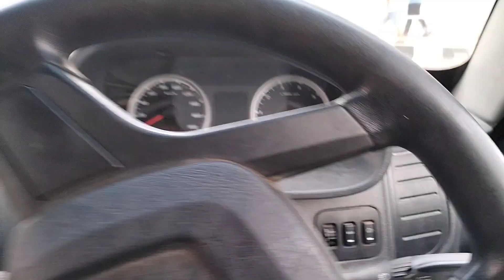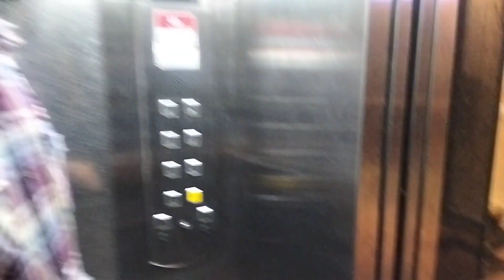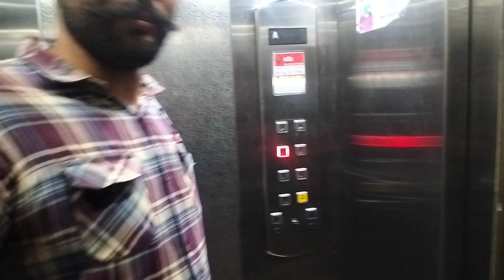My first travel vlog Yamunanagar to Jaipur Rajasthan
desi blog
gaon ke vlogmyfastvlogtoday
# myfastvlogs
gaon wale vlog
my first block 2023
my first block Teesri lahar
my first vlog Teesri laharYour Queries
Amit Vlogs no. 1
my first vlog 2023 spreading gyan arifyt
hamne new year celebrate kiya nahi aisa kyun hua
my first vlog 2023 as misti vlog
my first vlog 2023 virendra jat
my first vlog 2023 vlog with irfan

Udja
Ad

Watch now

1:21
NOW PLAYING
manoj day ki sadi jyoti मौसी से 😂😂😂 || मजा आगया 🤣🤣
Sonu Educational Tech
202 views 1 hour ago
New

1:38
NOW PLAYING
MY FIRST VLOG ❤️|| MY FIRST VLOG ON YOUTUBE || Hariom vlog
Hariom Vloger
1.2K views 3 weeks ago

5:32
NOW PLAYING
My 3TH Payment From Youtube || My YouTube Earning || 3TH Payment From Youtube
Sonu Educational Tech
4.6K views 2 months ago

33:25
NOW PLAYING
Free Live Pramotion
Sonu Educational Tech
454 views Streamed 2 weeks ago

0:58
NOW PLAYING
Vishal Raj Volg
28 views 9 days ago

1:30
NOW PLAYING
my first vlog | my first vlog 2023 | my first vlog viral | Girl In Village 🥰
Girl In Village
2.1K views 13 days ago

4:48
NOW PLAYING
I AM BACK
Sonu Educational Tech
1.3K views 2 months ago

8:43
NOW PLAYING
5 Vlogging Tips For Beginners (2023) | ये Vlogging Tips कोई नहीं बताएगा ⚡️
Aksh Verma
207K views 3 months ago

0:39
NOW PLAYING
MY FIRST VLOG ❤️||my first video 2023
Hariom Vlog • 490K • views •2 hours ago …
1.2K views 2 weeks ago

0:55
NOW PLAYING
MY FIRST VLOG ❤️ ll MY FIRST VLOG ON YOUTUBE ll maurya ji vlog
maurya ji vlog • 425K views •1 hours ago ...
160K views 2 months ago

0:42
NOW PLAYING
my first vlog 🔥 || tisri lahar||niki ayush vlog
niki ayush vlog
490K views 4 months ago

0:59
NOW PLAYING
Vishal Raj Volg
12 views 7 days ago

12:06
NOW PLAYING
My First Payment from YouTube 🤑 || Youtube Earning Kitna Aaya 🤔
1.6M views 1 month ago

0:44
NOW PLAYING
Vishal Raj Volg
8 views 6 days ago
New

5:15
NOW PLAYING
Small Channels: Do THIS and the Algorithm Will LOVE You!
vidIQ
1.4M views 4 months ago

MY FIRST VLOG 🔥|| PLEASE SUPPORT ME || Manoj Dey Vlogs || Suraj Mast Vlog
Suraj Mast Vlog • 188K views • 2 hours ago ...
27 views 8 days ago

my first vlog 😍 || my first blog 😍 || My first vlog on youtube 😍 || kush 69 vlogs
Kush 69 vlogs • 2.2 M views • 2 days ago .
2K views 11 days ago

दिहाती लड़का 800 किलोमीटर दूर आया Interview देने || दिहाती लड़का पहुंचा Josh Talks🥺|| Daily Vlogs
194K views 9 days ago

Atul Raj 123 • 9.6M • view. 2 days ago ...
423K views 2 months ago

Mastaaru Mastaaru Telugu Lyrics | Sir Songs | Dhanush, Samyuktha | GV Prakash Kumar
Maa Paata Mee Nota
6.2M views 3 weeks ago

Show more